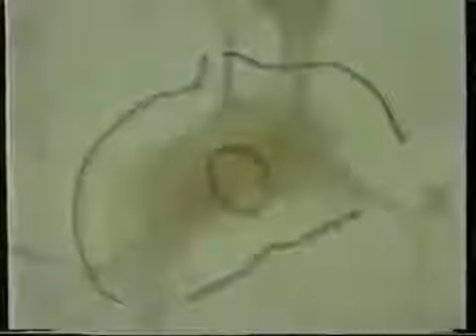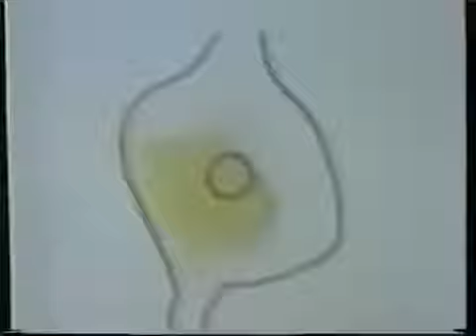Harold Hillman on the Effects of Staining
An isolated neuron cell body has been stained to show the effects of the procedure on its size and shape.

Thanks to Youtube for being unimpressed by a copyright challenge. Ive found Youtube helpful and honest in this aspect of their site.*** Harold Hillmans 1977 black-and-white 25 frames/sec.

A re-examination of the structure of the Living Cell. Made by Harold Hillman, Director of the Unity Laboratory of Applied Neurobiology in 1977.